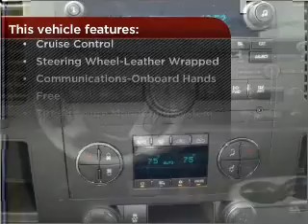2012 Chevrolet Silverado 1500 in Foley, AL